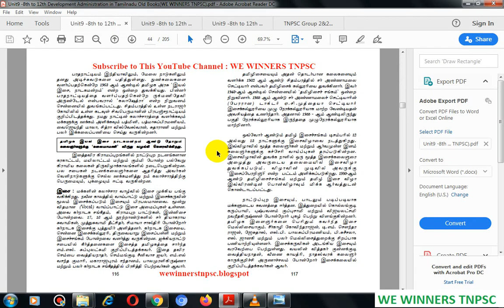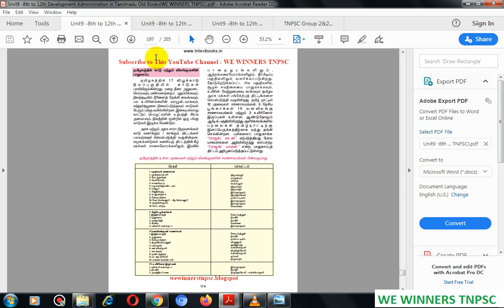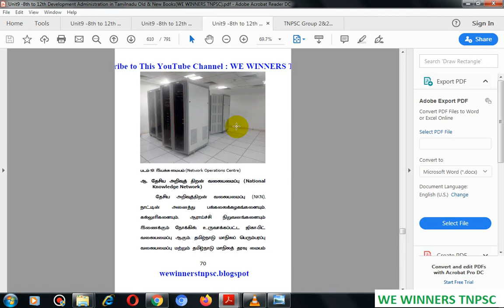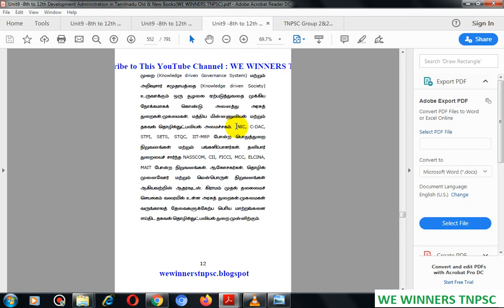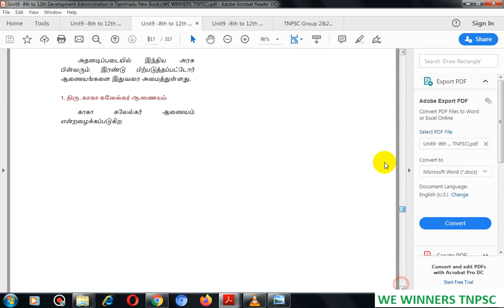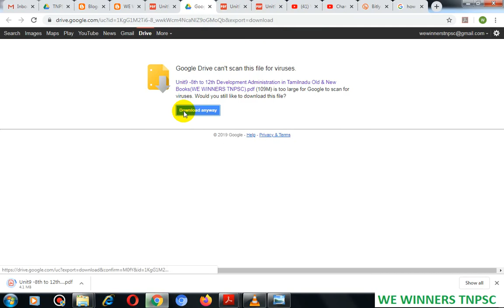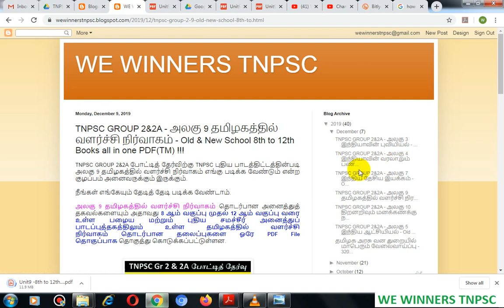TNPSC Gr2&2A | Unit9 தமிழகத்தில் வளர்ச்சி நிர்வாகம்|School Books 8th to 12th all in one PDF File(TM)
நீங்கள் எங்கேயும் தேடித் தேடி படிக்க வேண்டாம்.

தமிழகத்தில் வளர்ச்சி நிர்வாகம் தொடர்பான அனைத்துத் தகவல்களையும் அதாவது 8 ஆம் வகுப்பு முதல் 12 ஆம் வகுப்பு வரை உள்ள பழைய மற்றும் புதிய சமச்சீர் அனைத்துப் பாடப்புத்தகத்திலும் உள்ள தமிழகத்தில் வளர்ச்சி நிர்வாகம் தொடர்பான தலைப்புகளை ஓரே PDF File தொகுப்பாக தொகுத்து கொடுக்கப்பட்டுள்ளன.

தமிழகத்தில் வளர்ச்சி நிர்வாகம் - Old School Books 8th to 12th Books PDF ஐ Download செய்ய இங்கே கிளிக் செய்யவும்

தமிழகத்தில் வளர்ச்சி நிர்வாகம் - New School Books 8th to 12th Books PDF ஐ Download செய்ய இங்கே கிளிக் செய்யவும்

தமிழகத்தில் வளர்ச்சி நிர்வாகம் - Old & New School Books - 8th to 12th Books All in one PDF ஐ Download செய்ய இங்கே கிளிக் செய்யவும்

6th to 12th School Books All in Merged  PDF Video Links

6th to 12th School Books All in Merged  PDF  Links

➦ TNPSC தேர்வுக்கு பயனுள்ள வீடியோக்கள் நமது WE WINNERS TNPSC youtube channel -ல் வெளியிடுகிறேன்.